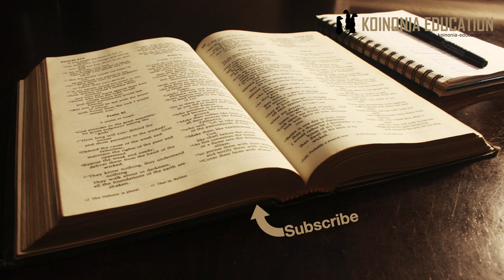Marko 13:24-27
Mpangilio;
24-25 Ishara za kutoka katika uumbaji

26-27 Mwana wa mtu anakuja!

24-25, Ishara
Läs texten..
Tukumbuke tena kwamba hayo yanatabiriwa juu ya miaka ya 70 hivi
Lugha inayotumika ni ya kinabii, jua lita tiwa giza na mwezi hauota toa mwanga, nyota zitaanguka
 Maneno hayo si ya kuchukua kama ”yalivyo” ni lugha inayoelezea jambo kuu na hapa ni ya maombolezo na mabadiliko makubwa.
Kuanguka kwa hekalu pia ni ishara kutoka kwa Mungu kwanga mpango mpya umeingia katikahistoria, mpango wa zamani na upinzani wake kwa kusudi la Mungu lazima ufutike na sasa ni muda mwafaka wa ”Mwana wa mtu” kuingia.

26-27, Anakuja!
Rejea inayokusudiwa ni kutoka Danieli 7, na hiyo haikusudii ”kurudi kwa masihi” bali kuja kwake na utawala wake.
Ni muda ambao unaongelewa katika Zab 110 wakati Bwana wa Daodi ataketi mkono wa kulia ya Mungu…
NI wakati Yesu amepata ushindi wake kupitia kazi yake ya msalabani, ni kuanzia pale na bado inaendelea!
katika Injili ya Marko tunaona kwamba anakusudia kutueleza kwamba inathibitisha haki ya Yesu Masihi mwana wa Mungu kwamba kupitia kazi yake ya ukombozi sasa mwisho wake utabiri wake juu ya hekalu inaleta thibitisho ya mwisho kuhusu Yeye.
Sasa mfumo mpya unaanza, Injili itasambaa kwenye kila kona ya dunia
Habari njema si kwa wayahudi tu bali kwa kila taifa, kabila na kila mtu!
Mpango wa kuweka mambo sawa umeanza

Ingawa sehemu hii katika Marko inahusu jambo lililotokea miaka kama 40 baada ya kutamkwa, tusione kwamba haiwezi kuwa na maana kwetu katika siku zetu.
Hata leo kuna mifumo ya utawala inayojiinua na kupinga Kristo na ufalme wake, na hata mifumo hizo zitakoma kuja siku yake.

Kuja kwake Mwana wa Mtu
24“Basi, siku hizo, baada ya dhiki hiyo, jua litatiwa giza na mwezi hautaangaza. 25Nyota zitaanguka kutoka angani, na nguvu za mbingu zitatikiswa. 26Hapo watamwona Mwana wa Mtu akija katika mawingu kwa nguvu nyingi na utukufu. 27Kisha atawatuma malaika wake wawakusanye wateule wake kutoka pande zote nne za dunia, kutoka mwisho wa dunia mpaka mwisho wa mbingu.